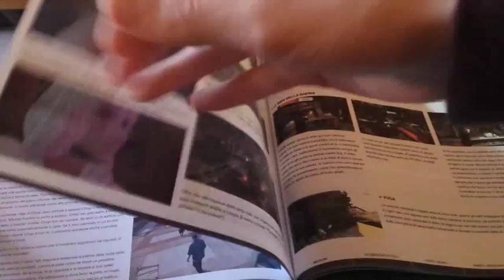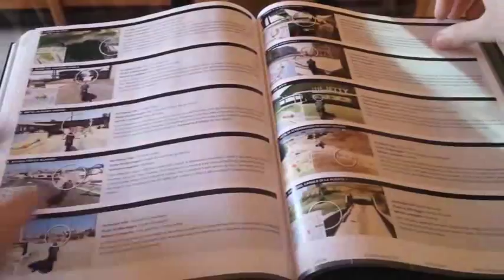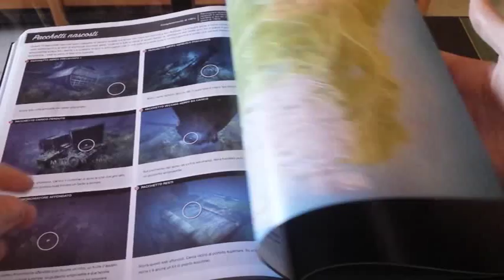GTA V - Recensione Guida Strategica Limited Edition (Parte 6)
Un regalo di compleanno fantastico.

Sesta parte della recensione della Limited Edition della guida strategica di GTA V. In questo video, diamo un'occhiata alla sezione "Varie", per altre interessanti curiosità.